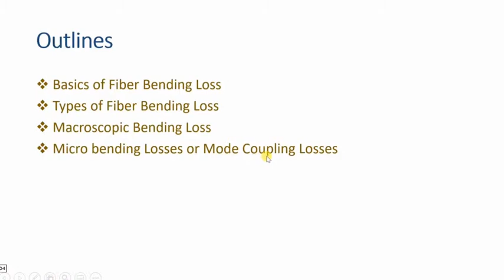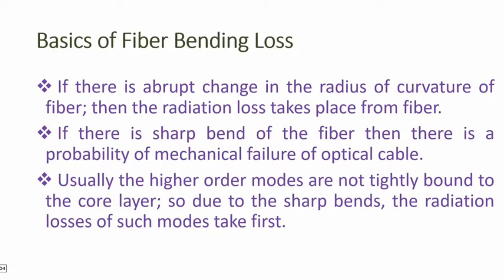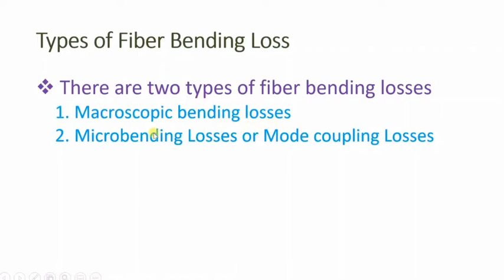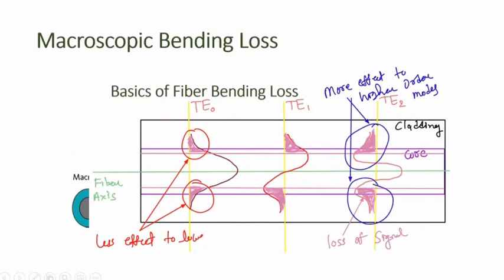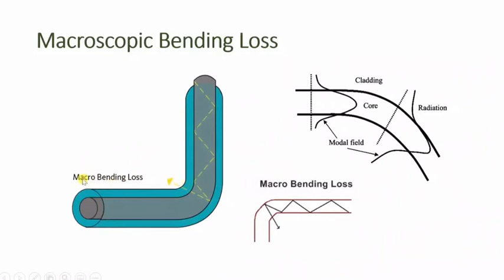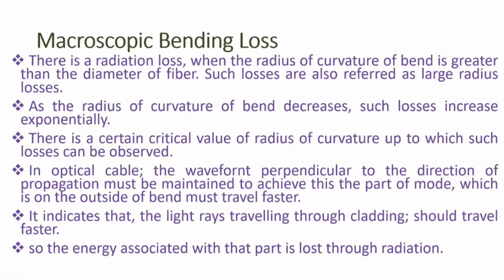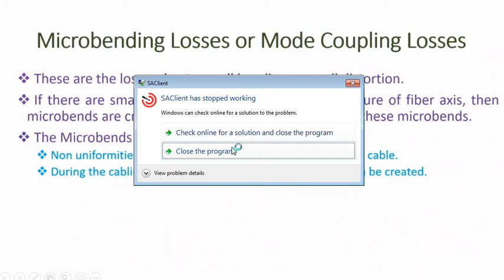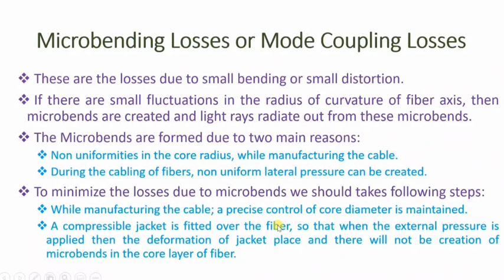Optical Communication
Lecture 4 Fiber Bending Loss